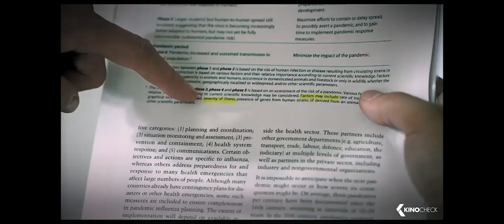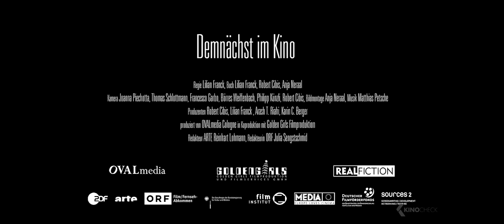TrustWHO – Documental (Trailer)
En 2017 Lilian Franck, cineasta alemana y co-fundadora de OVALmedia, dirigió el documental „TrustWHO“, que recientemente hemos subtitulado al español. Desde ahora, el documental está disponible para nuestros miembros en la mediateca, íntegro y con subtítulos españoles.

oval.media/es